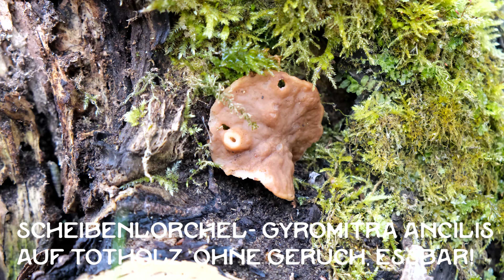Morchelmanie-Roadtrip ins Glück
Zusammen mit @dergartenkanal,  @Pilzfieber   und @cookoutdraussenaufkocht war ich im Kraichgau und in den Isarauen bei München unterwegs und alle Morchelträume wurden (am Ende) wahr. Ein sehr gelunener Roadtrip. Vier Tage, vier Flatlays, Kochen und Glück.
Hier das Rezept zu den Bärlauchknödeln:

Bärlauchknödel mit böhmischen Verpeln und flambierter Gognac-Whiskey-Morchelsoße

Für die Knödel brauchen wir:
6 Laugenbrezel(n) vom Vortag,100 g Zwiebel fein gewürfelt, 2 Knoblauchzehen gehackt, 200 ml Milch, 3 Eier, 2 EL Parmesan gerieben, 50g  gehackte Petersilie, 250 g gehackten Bärlauch Muskatnuss, Salz Pfeffer, Butter, Öl- evtl Paniermehl

Die Brezeln klein hacken und mit den angeschwitzten Zwiebeln, Knobi, der gehackten Petersilie, Parmesan, 200ml Milch und Muskat, Salz Pfeffer sowie 3 Eiern In eine Schüssel geben und gut vermengen. 20 Minuten stehen lassen und Konsistenz checken - wenn nötig mit Paniermehl fester machen oder mit Milch weicher. Der Teig sollte schön griffig und schwer sein und nicht zu weich. Abschmecken und 3,5 bis 4 cm große Kugeln formen. Die Hände dafür vorher anfeuchten, geht viel einfacher!

Nebenbei einen Topf mit dem grob kleingehackten Suppengemüse aufsetzen. Dieses anbraten, leicht tomatisieren und mit 1 l Wasser aufgiessen. Mit Deckel für circa 30 Minuten kochen, dann bei offenem Topf auf 600 ca. ml reduzieren. Das Gemüse abseihen und die gewonnene Brühe später mit Weisswein zum Aufgießen der Morchelsauce benutzen.

Die Zubereitung der Morchelsauce:
Wir nehmen alles an Pilz- Kleinzeugs was wir haben (d.h. abgebrochene Stiele, Käppchen, Becherlinge, Verpeln, etc.) und hacken dieses klein. Bei großer Hitze geht es in eine Pfanne und wird in Öl ca 10 min kross gebraten. Hinzu kommen Zwiebeln und ein wenig gehackter Knoblauch. Mit Cognac abgelöscht, flambiert und mit Brühe und Weißwein aufgegossen, 250 ml Rahm dazu und erneut 20 min einkochen. Immer wieder mit Weißwein und selbstgezogener Brühe aufgießen und runter reduzieren, bis die Soße eine cremige Konsistenz bekommt. Mit Muskat, Salz und Pfeffer abschmecken, eine Prise gehackte Petersilie und geriebene Zitronenzeste dazu geben und erneut mit Whiskey flambieren. Die Sosse ist Gefühlssache. Sie braucht Tiefgang und muss richtig lange einkochen- das darf auch gerne eine Stunde sein.

Parallel kann man die Knödel in siedenes Wasser geben- nicht zu heiss kochen, damit sie ganz bleiben. 23- 26 min- je nach Größe- ziehen lassen. Die Knödel sollten noch leicht fest sein, wenn man sie abgiesst- die ziehen ein wenig nach.

Die schönsten Morchelfunde für die Garnitur in eine heisse Pfanne mit viel Butter geben und Minimum 20 min gut durchbraten und in der Butter schwenken.  Vorm Anrichten leicht salzen.

Die Morchelsauce auf den Teller geben, die Knödel aufsetzen und die angebrateten Morcheln anrichten.

Zum Garnieren der Knödel haben wir noch von Max eingelegte Bärlauchknospen genutzt. Außerdem haben wie die Möhre aus der angesetzten Brühe und ein paar Bärlauchblätter zum Anrichten genommen.